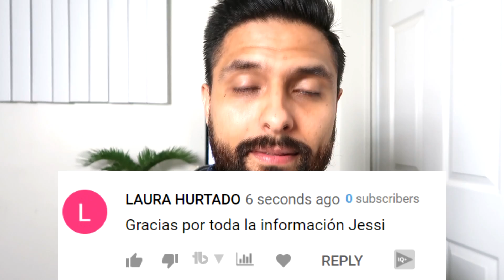ACTUALIZACIÓN DE ESTÍMULO 8/11 - Y LOS $1,200?